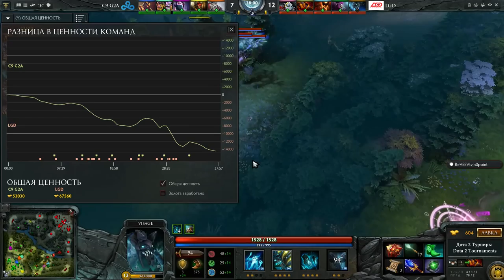Cloud9 vs LGD The Frankfurt Major 2015, 3-я игра, 14.11.2015